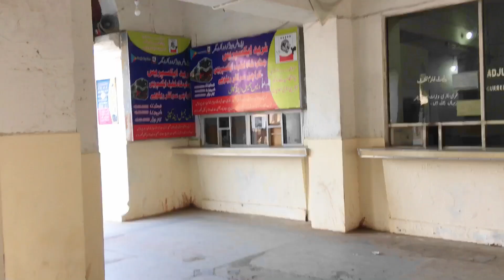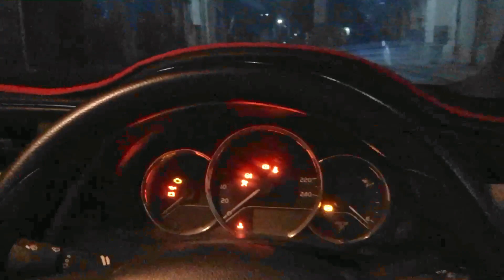Go to city station karachi for the 1st time in 7 years 😲| Historical places 🫣 old buildings 🏫